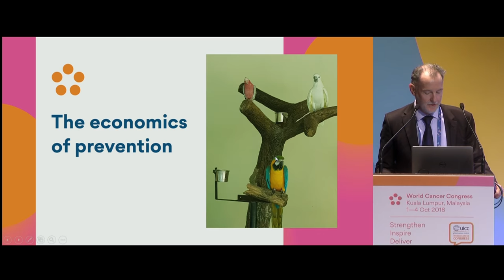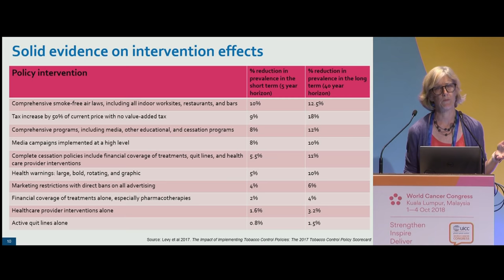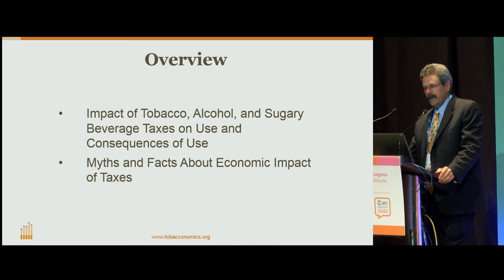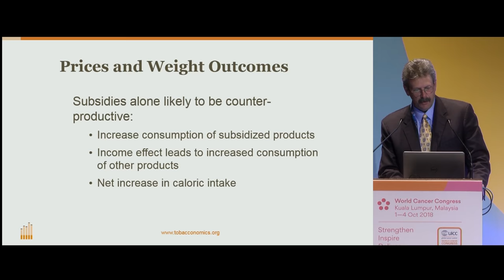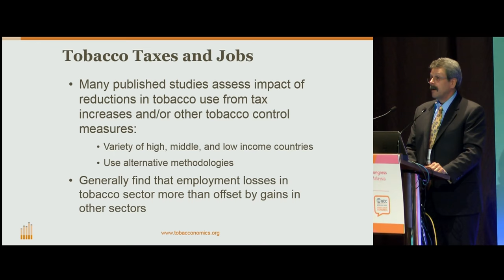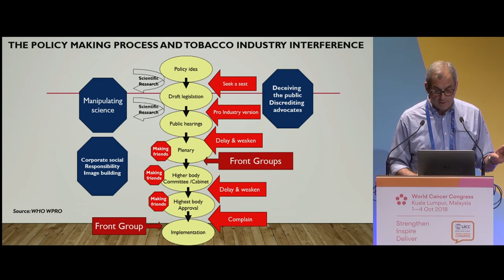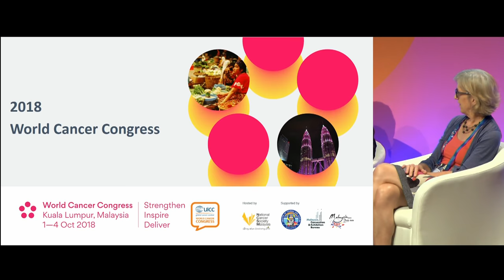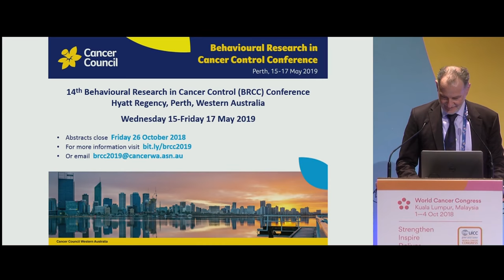Plenary 3– The economics of prevention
Plenary - The economics of prevention

This Plenary session took place on 4 October 2018 in Kuala Lumpur, Malaysia at the 2018 World Cancer Congress.

Chaired by: Terry Slevin, Public Health Association of Australia (Australia)

Presentations:
1. Scaling-up an economic intervention package in cancer prevention
Rachel Nugent, RTI International (United States)

2. The impact of economic, policy and environmental influences on health behaviors with a focus on taxation across tobacco, unhealthy food and alcohol
Frank Chaloupka, University of Illinois (United States)

3. The transferability of prevention strategies from high resource countries to low resource countries
Rob Moodie, Melbourne School of Population and Global Health (Australia), Malawi College of Medecine (Malawi)

Finance is a key driver in cancer prevention.  Tax is an important lever to influence demand for unhealthy products. It is also an essential income stream for governments to fund public benefit programs.  Prevention efforts must become more sophisticated in addressing commercial determinants of health and the role of economics in chronic disease prevention. And what opportunities does the economics of prevention present for LMICs?